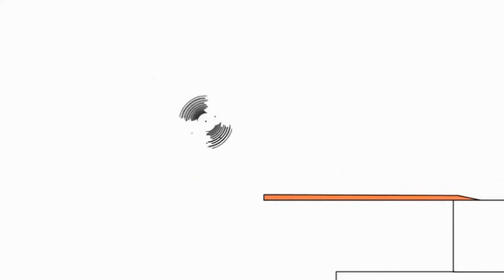Копия видео "Копія відео "Bruno The Great Pencilmation Cartoon Animated Music Song The Hope""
Bruno The Great Music Song The Hope
Date: 30 Dec 2018 8:50